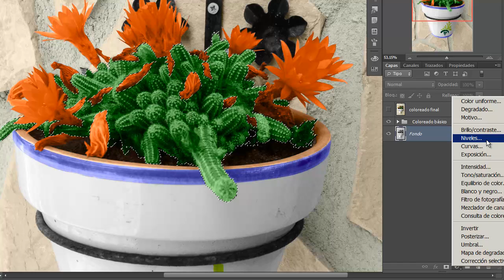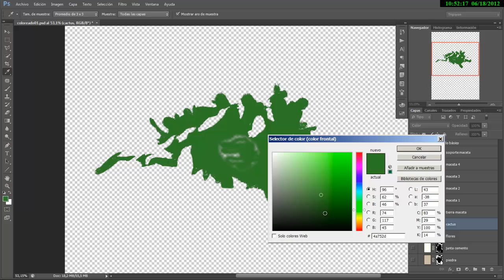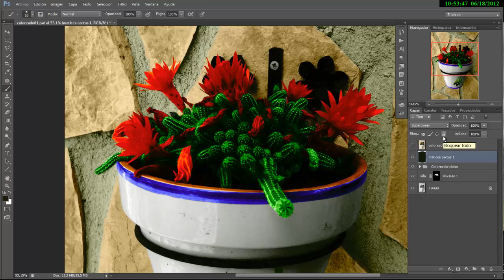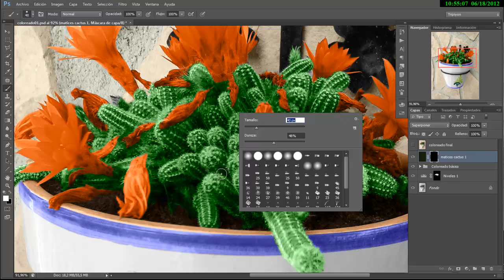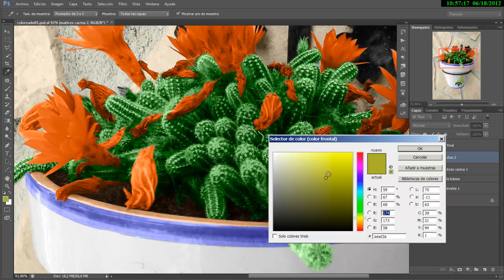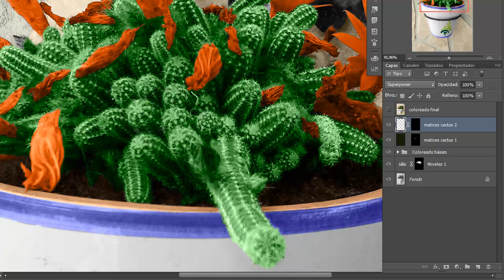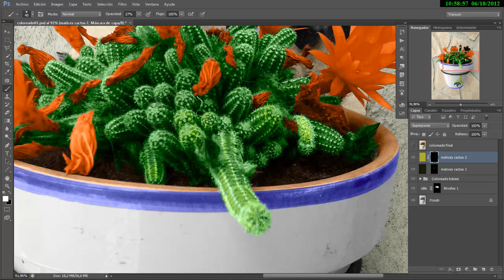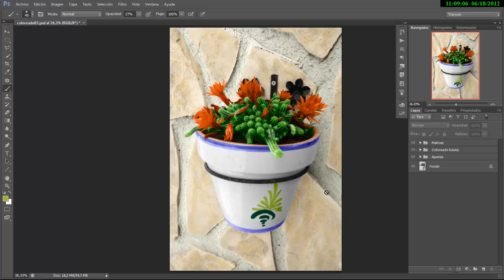Cómo colorear una fotografía en Blanco y Negro con Photoshop - Parte 2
En esta segunda parte del tutorial podemos ver como mejorar el coloreado que hemos dado en la primera parte del tutorial y mejorarla añadiendo matices a los colores y con algunos ajustes para dar más volumen.